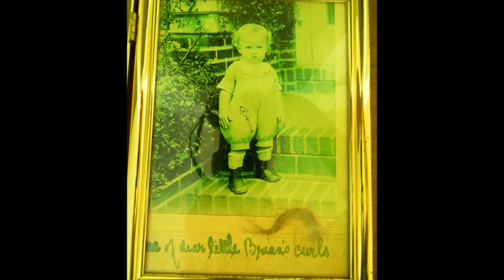Brian Loughran 1924-2014